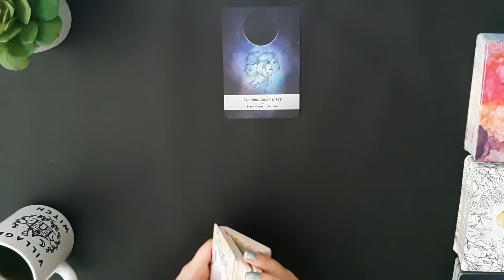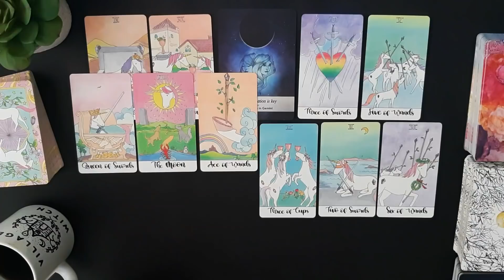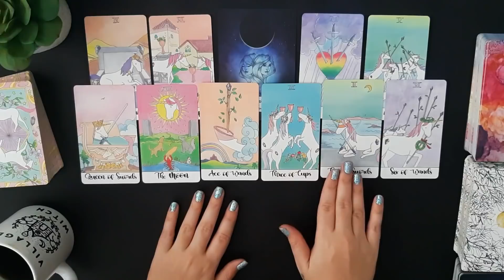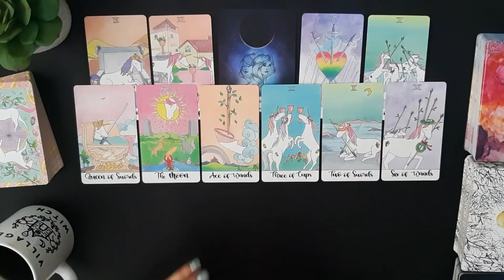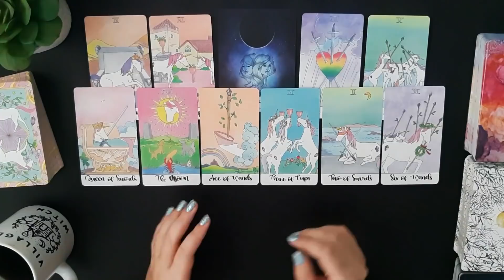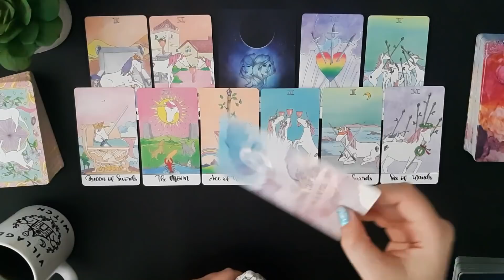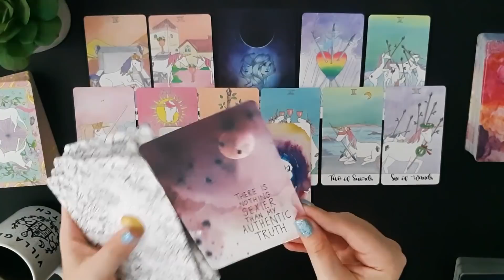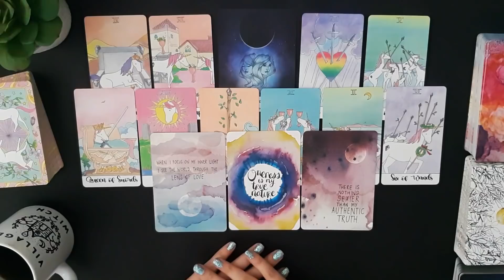💫PISCES 🌙NEW MOON IN GEMINI ⭐JUNE 3RD 🌻2019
1345 NW 98TH CT UNIT 2 UNIT 2